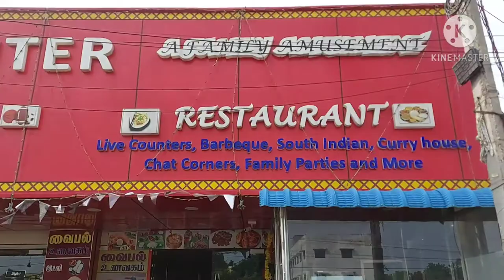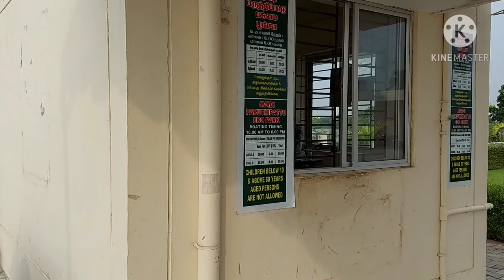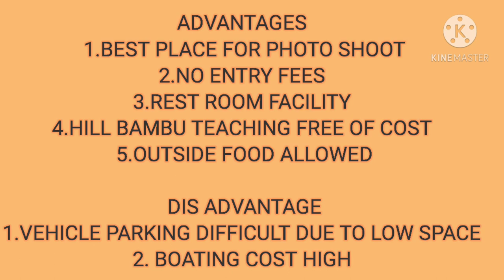AVADI LAKE GREEN PARK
Hello viewers here am attached my AVADI ECO PARK video, see and enjoy